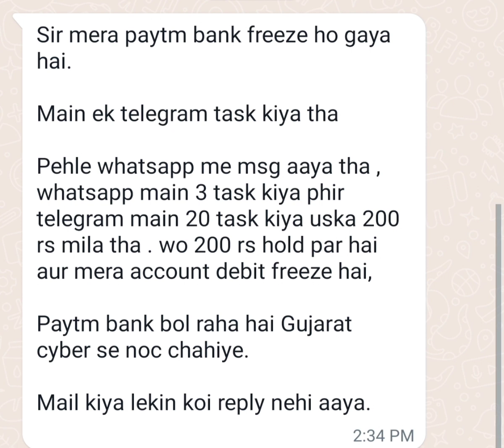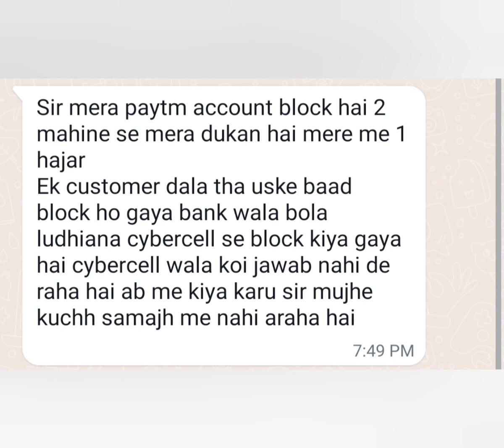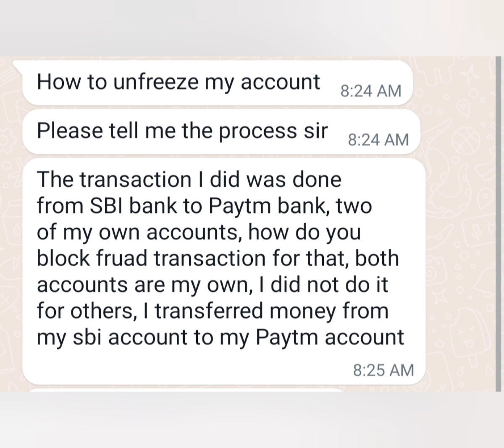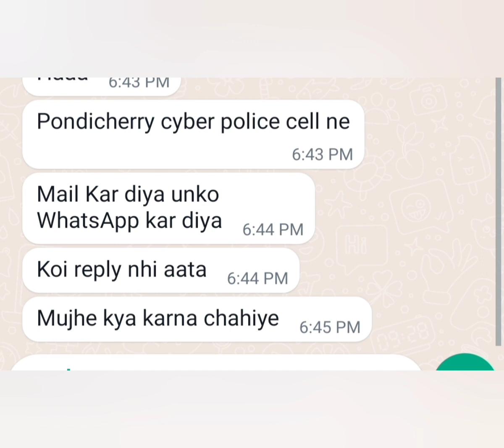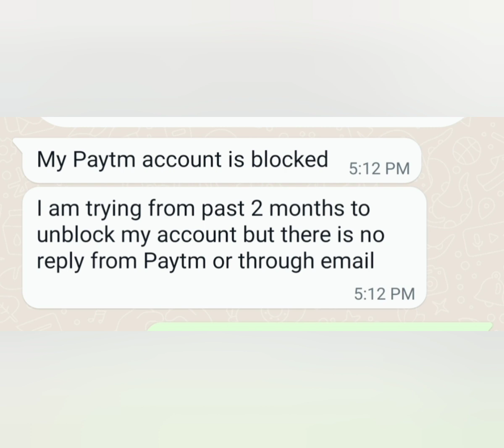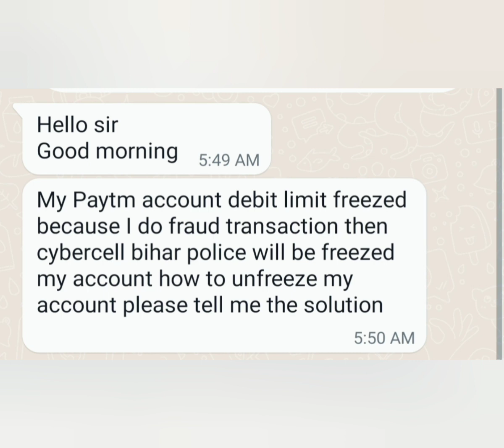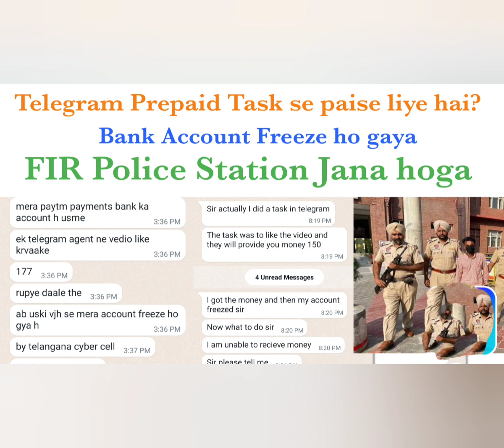Bank account block frozen due to fraud report by police,unblock unfreeze kaise kare, Consumer Court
Hello sir mere sath telegram prepaid froad ho gya Mera 45000₹ vo log muje. Bevkoof bna ke le liye phle to vo job ke nam pe Google map pr revive krate 150₹dete uske bad 1000₹bole ki invest kroge 1300₹ turant milega 10 min me Jo ki Mila esse krke 3000₹ bhi liya uska bhi Diya ,ye esa kiye the 3steps bnaye. The ki complete kr loge to aap aage refer kroge to uska bhi profit milega but last step me 12000₹ manga fir 38000₹manga aur to fir magne lge Mai to 38k hi frend se maga tha ki Mera return milte hi usse de dunga but abb lga ki fraud ho gya mere sath. khud hi bevkoof ban gya tha.
Fir complaint vgera bhi kri police bhi 1 month Tak kuch nhi Kiya uske baad Kiya bhi to account me paise nhi mile unhe ...aur Mai student bechara lachar ban ge rha koi kuch madad nhi kar saka 2 mahine se depression me hi hu kabhi to man kar raha ki mar jau ,ky hi kru smjdaar hoke bhi essi chiz me faas gya...
Har din yhi yaad hoti hai h kyon payment Kiya starting me ,, hmesha Mai kisi ko bhi paise Dene me sochta tha but yahan ye kyon hua ese. Syd kisi din Mai yhi soch ke mar jaun..
Pura system bekar hai police to bas naam ke h..sarkar bhi esi hi UPI Etna bnaya but safety kuch nhi agar galat admi ko Paisa gya to barbaad..